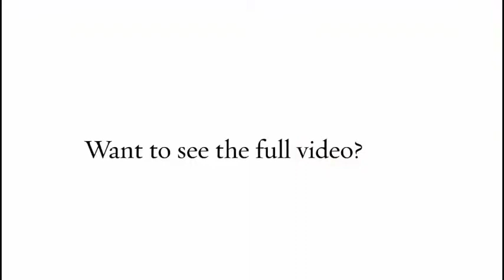We Love Food ~ Your Allergy-Free Cooking Show Ep1 - Stuffed Pasta Shells with Cauliflower Cheese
IDNTv Presents We Love Food, Your Allergy-Free Cooking Show hosted by Tiffany Josephs. Today’s episode, chef Tiffany will show how to cook Stuffed Pasta Shells with Cauliflower Cheese. It’s a new and healthy way of cooking and eating pasta using cauliflower as cheese.

Any suggestions for our next videos or do you have some questions? Let us know, click below!

Known as the Princess of Suburbia(R) (Princess in Suburbia(R), African Oscar-Winning Writer, Dr. Princess Fumi Hancock Debuts Her Hollywood Directorial Entrance with Empowering Women Stories!

Sometimes called the Princess of Suburbia~ Join Dr. Princess Fumi Hancock as she invites you on an exciting journey of laughter while debunking issues of love, life, family, business and argh... cooking too!

Packaged/Produced by: IDNTv
Producer: Ese Morrison
Host: Tiffany Josephs

2018 (C)Copyright The Princess Of Suburbia (R) Films & Cambium Break Pictures